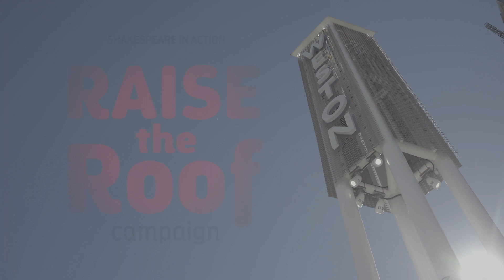Raise the Roof for Shakespeare in Action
Help us raise $250,000 to support studio theatre infrastructure and accessible performing arts programs for northwest Toronto youth!